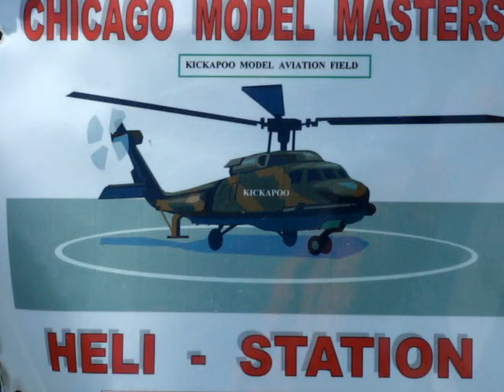YOU ARE WELCOME TO COME FLY WITH CHICAGO MODEL MASTERS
Cool Air Field